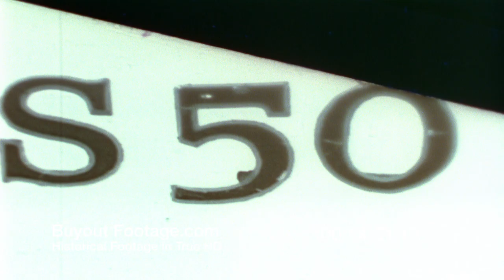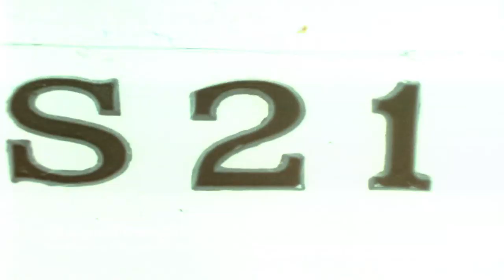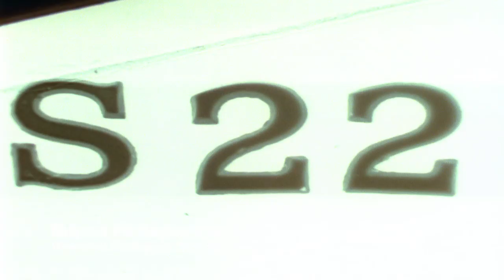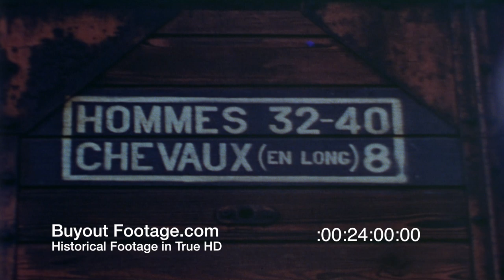HD Historic Stock Footage WWII Color - GENERAL GEORGE PATTON | AMERICAN TROOPS IN FRENCH MOROCCO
American Forces in French Morocco North Africa - World War II color
Unedited color footage of American troops under the command of Lt. Gen. George Patton arrives on troop ship at Port Lyautey, French Morocco, North Africa in 1942. Scenes of American and French Officers and miscellaneous scenes in French Morocco. French Moroccan troops marching. CU, bugler-Casablanca. Posing for photographers on the steps of residence of General Auguste Nogues were: Gen Auguste Nogues, French Commander in Chief of North Africa and Resident General of Morocco, Gen Robert Boissau, French Commander, Admiral Michelieu, Vichy French Navy, Gen. Georges Lascroux, Commander In Chief Moroccan Troops, and Gen La Houlle, Commander French Air Force. United States officers were Maj Gen George S . Patton, Maj Gen Geoffrey Keyes, Maj Gen Ernest N. Harmon and Maj Gen Jonathan W. Anderson, the Grand Vizier to the Sultan, American and French officers, and civilian officials.

American soldiers of the 15th Infantry Regiment doing calisthenics. Col T.H. Monroe, CO 15th Inf Reg, and his staff eating at outdoor tables. Scenes of open country and sandy terrain taken from moving train. Various scenes of Moroccans at marketplace at Marrakech or Marrakesh, Morocco, known as the Red City. Snake charmer, native street musicians, and magician performing in marketplace.

Gen Nogues, Gens. Patton and Keyes, other American and French officers visit a US military cemetery at Port Lyautey, French Morocco. French native troops marching. Troop transport ship arriving at Port Lyautey Harbor. American troops in bivouac area. American troops of the 30th Inf Reg, 3rd Div, resting and smoking at side of road near Fedala. Troops march to railroad station and board trains.

Col Percy Black making presentation of Silver Star to Sgt Richard Ryan, close-up of Silver Star Medal.More footage of soldiers marching to board train. Soldiers on train playing cards.